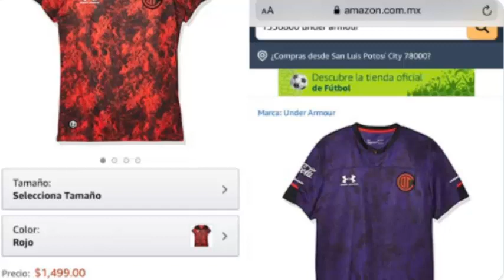🔥🔥 ATENCION | SE FILTRAN LOS POSIBLES JERSEYS DE TOLUCA PARA ESTE GUARDIANES 2020